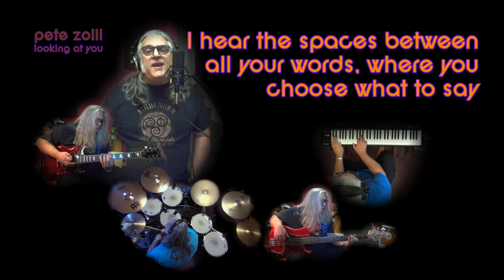looking at you